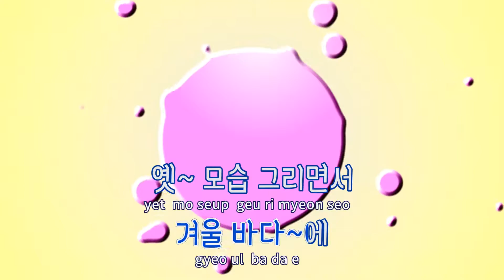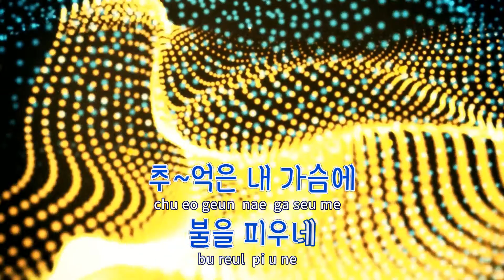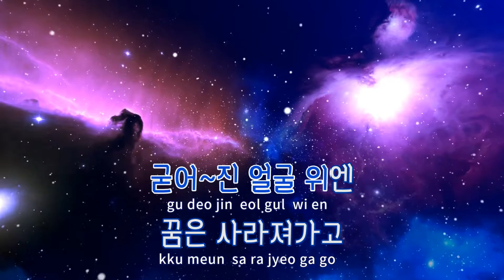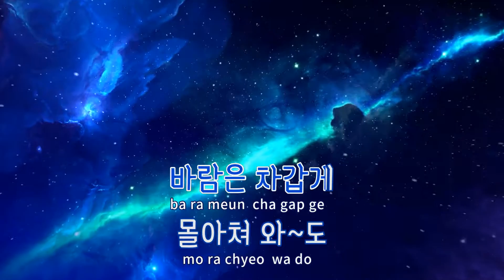[TJ노래방] 겨울바다 - 한경애 / TJ Karaoke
겨울바다  --  한경애